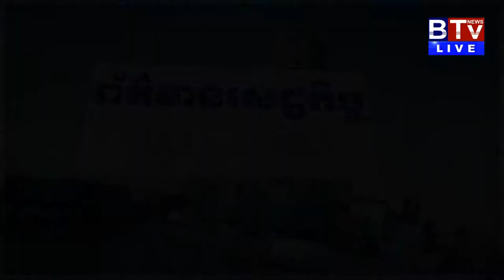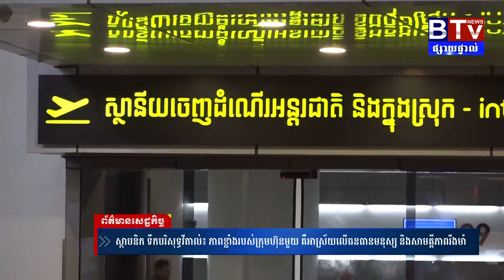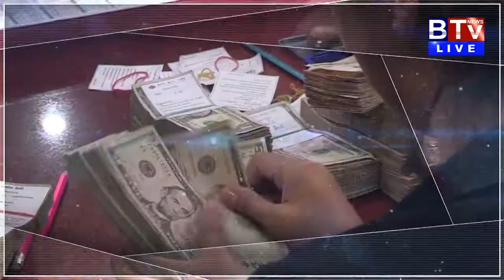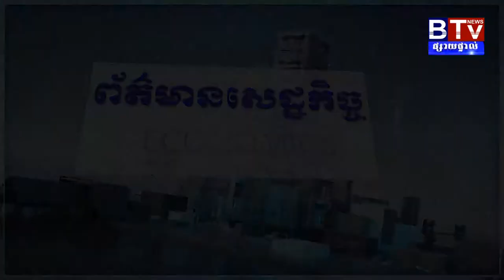ស្ថាបនិក ទឹកបរិសុទ្ធវីតាល់៖ ភាពខ្លាំងរបស់ក្រុមហ៊ុនមួយ គឺអាស្រ័យលើធនធានមនុស្ស និងសាមគ្គីភាពរឹងមាំ